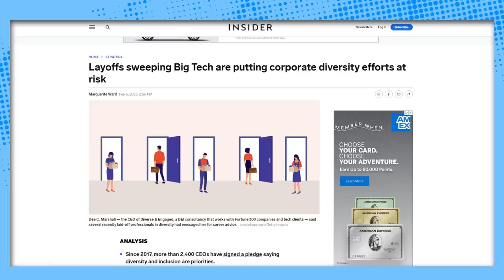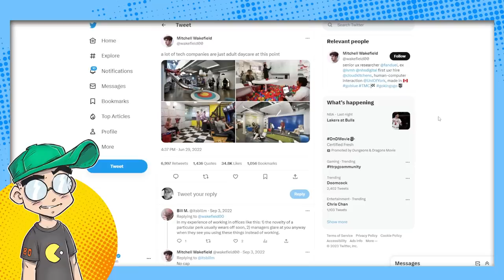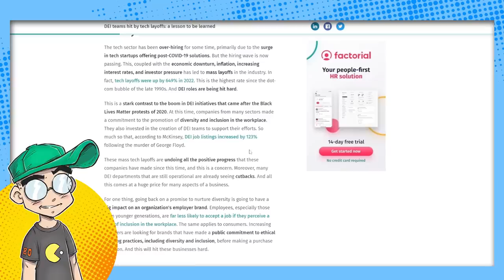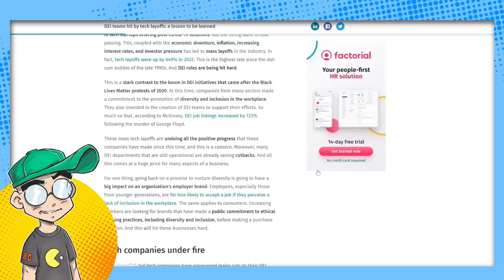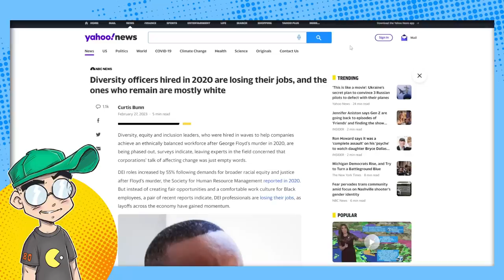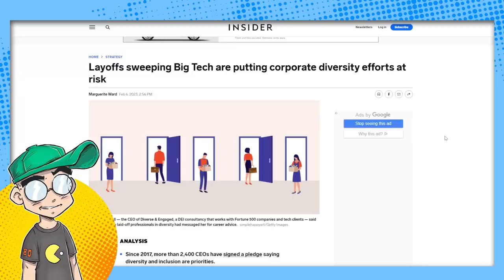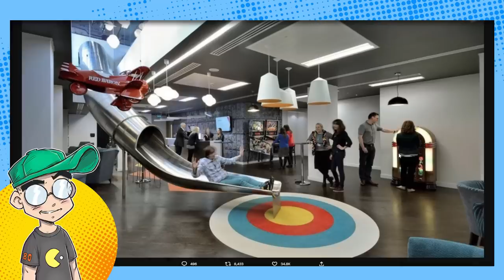Meritocracy Returns: Tech Layoffs are Just a Course Correction.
There is no more room in tech or Hollywood or anywhere else for people who don't perform. The days of free DEI money are over, and companies are adjusting accordingly. Yes, the media and Twitter will scream about it. But eventually, hindsight will be 20/20 and we'll see 2023 as Silicon Valley and Hollywood's year of course correction.